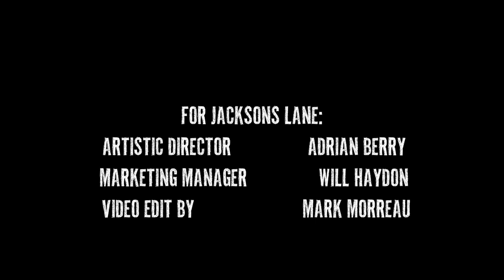CLOSER: a short film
Three contemporary circus companies from across Europe join together for Closer, Jacksons Lane's short film produced under and inspired by lockdown, shot against the backdrops of magnificent Berlin colonnades, Helsinki’s urban wetlands and the historic skyline of Norwich, and performing from sculptures, swing-sets, benches and bridges.

The film is tied together by the three companies’ exploration of intimacy and touch in a year of distance and finding community in a time of solitude. Aerial rope, aerial straps, contortion and hand-to-hand acrobatics are featured alongside many other circus skills.

Closer, created with financial support from 101 Outdoor Arts, was produced in collaboration with Jacksons Lane’s Artistic Director Adrian Berry, who acted as outside artistic eye.

Closer was developed with the help of project funding from 101 Outdoor Arts Creation Space, part of the Corn Exchange in Berkshire, in May 2020 to help outdoor artists negatively affected by Covid-19 – and to explore new ways of working while touring and performing were unfeasible.